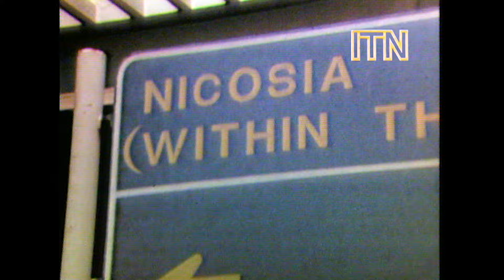1974 Cypriot Coup D'etat - Chilling Footage of Cyprus on Eve of Turkish Invasion (1974)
On 18 July 1974, ITN's Michael Nicholson reported from the Cypriot capital of Nicosia. Three days before, a Greek-backed coup d'etat by the Cyprus National Guard had deposed the country's president, Archbishop Makarios III, and replaced him with Greek Cypriot nationalist Nikos Sampson. In the final hours before the Sampson regime implemented strict censorship laws, ITN's cameras recorded the evidence of the National Guard's violent takeover. They filmed troops manning checkpoints on street corners and guarding the burnt-out ruins of government buildings damaged by tank fire during the coup. Michael Nicholson also managed to secure an exclusive interview with Sampson after the acting president held his first press conference. Nicholson questioned Sampson on the legitimacy of the new regime, while Sampson repeatedly denied any involvement by the Greek government in what he insisted was a "revolution", rejecting Nicholson's description of the takeover as a "coup". Omenously, Sampson was asked whether he was worried about the prospects of a Turkish invasion. "No, I am not worried," he responded flatly. Turkish forces would invade Cyprus by sea and air just 48 hours later, leading to Sampson's resignation and imprisonment after a mere eight days in power.